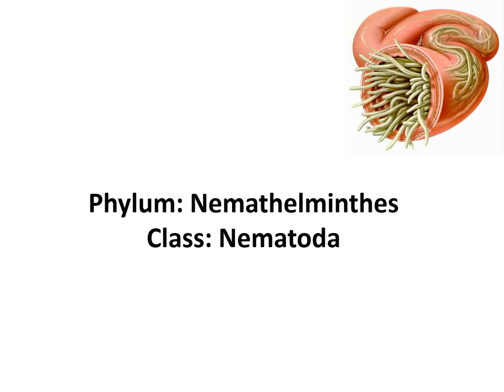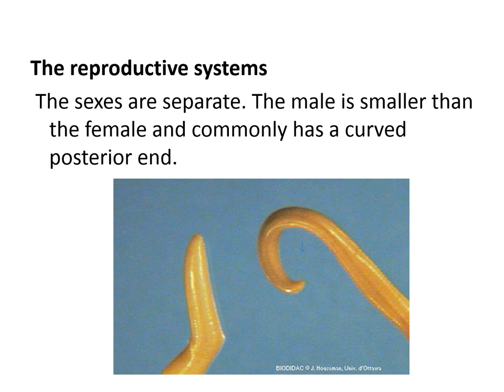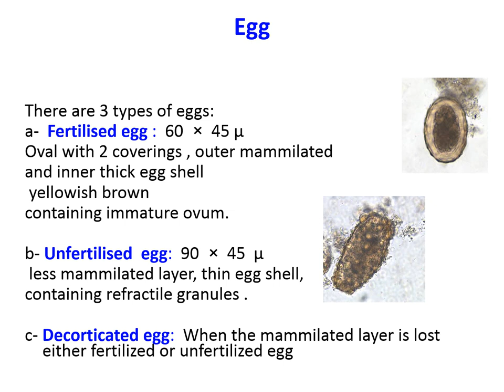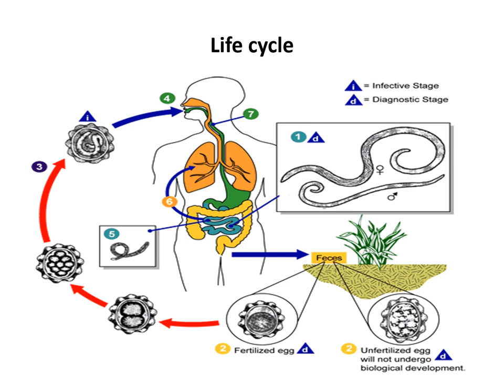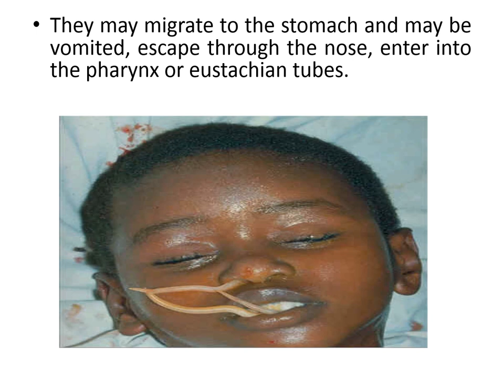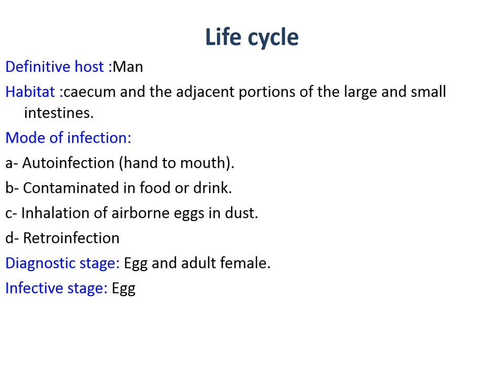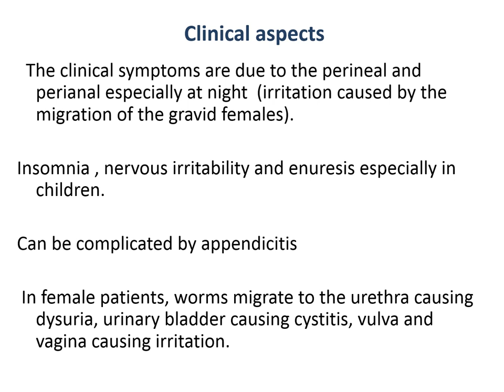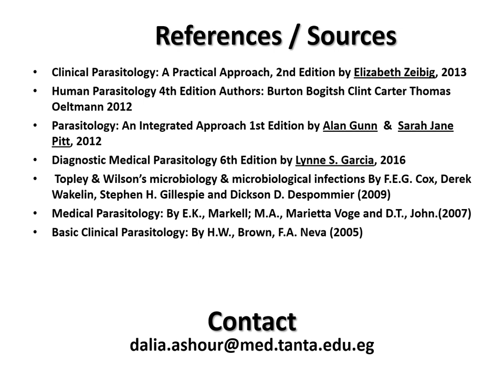Introduction to nematodes, Ascaris, Enterobius (Year-1 Sem-2)